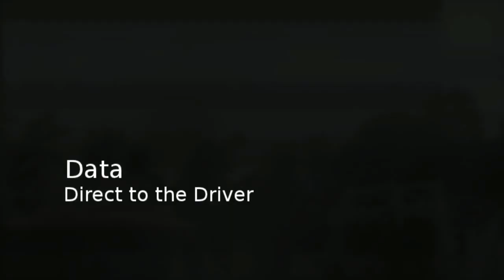Semi Truck and Trailer 38 wheel TPMS Tire Pressure Monitorin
Semi Truck and Trailer TPMS, Tire Pressure Monitoring System. HawksHead TnT Drop and Hook TPMS system